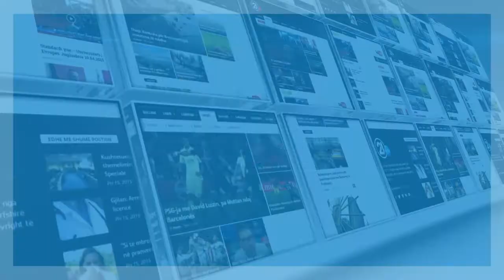INVESTIMET NE HEKURDHAT E KOSOVES 03 01 2020